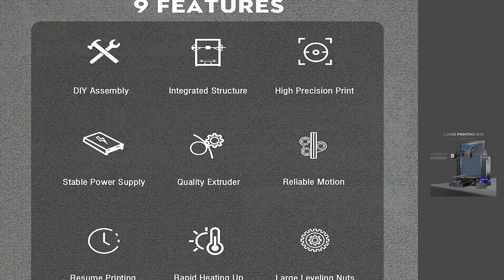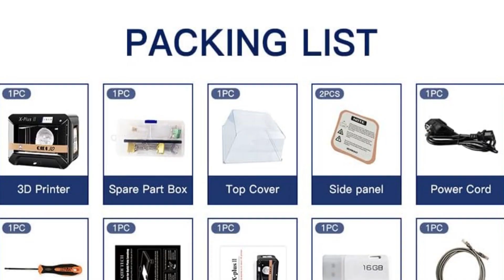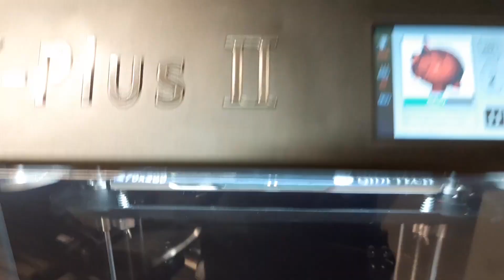🥇 TOP 3 : Meilleure Imprimante 3D ✅ [2023]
⭐ELEGOO Mars 3 Imprimante 3D en Résine MSLA avec Écran LCD
⭐Creality Ender 3 Imprimante 3D, Impression de Haute Précision, Reprendre la Fonction d'impression
⭐QIDI TECH X-PlusⅡ Imprimante 3D, Grande Taille d'impression, Imprimante 3D Intelligente de Qualité Industrielle